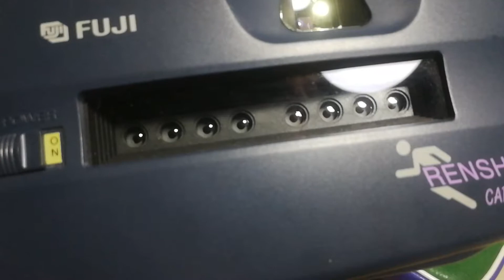Fuji rensha cardia